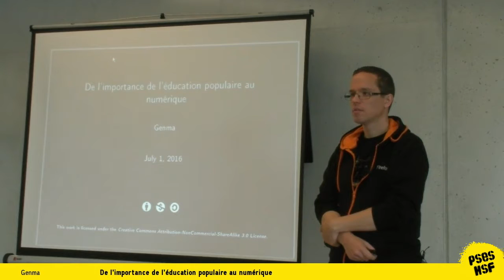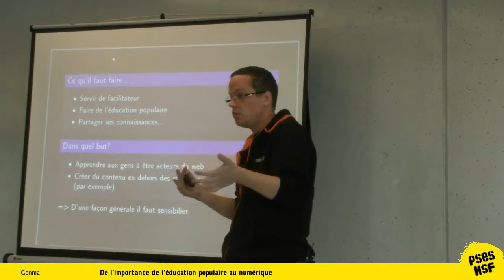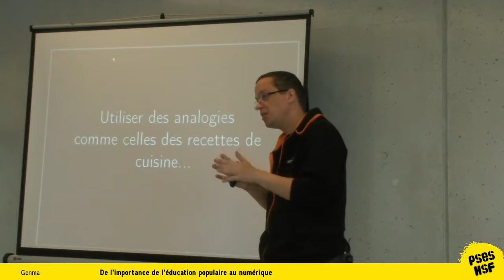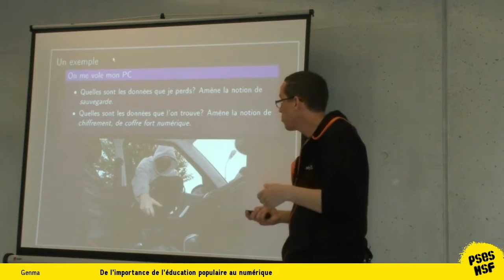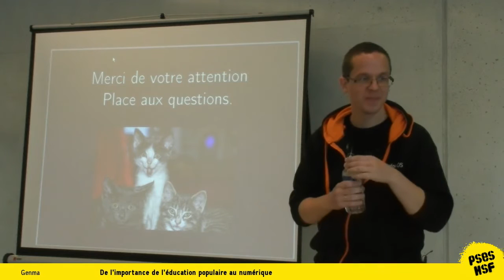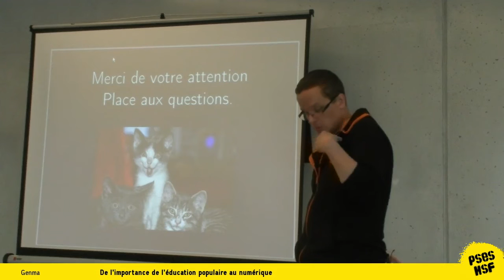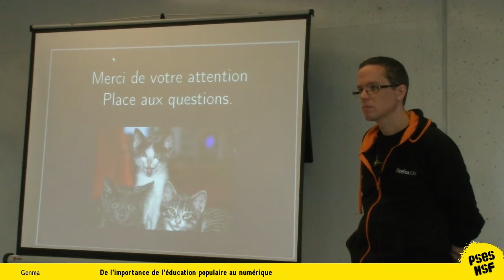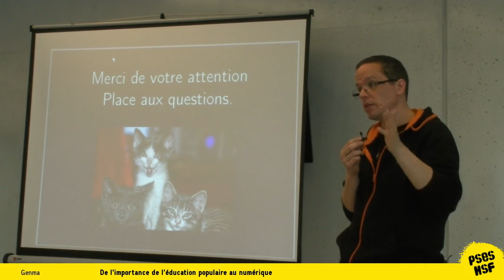Genma - De l’importance de l’éducation populaire au numérique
L’Informatique et Internet sont partout dans nos vies quotidiennes. Il me semble important que le grand public, tout à chacun soit à même de s’approprier les connaissances nécessaires et suffisantes pour comprendre ces outils qui changent les fondements mêmes de notre société, dans notre accès à l’information, aux connaissances, au partage, à la communication... Comment communiquer vers ce public, comment faire de l’éducation populaire au numérique ?